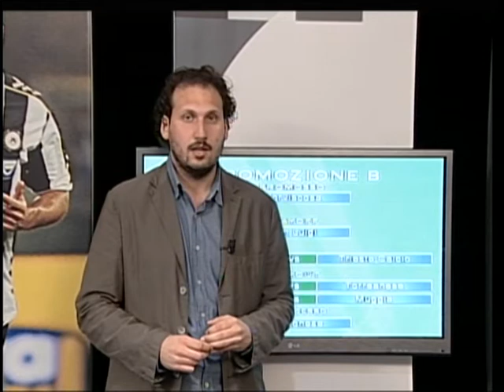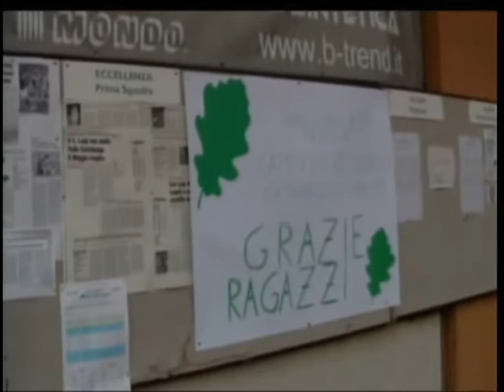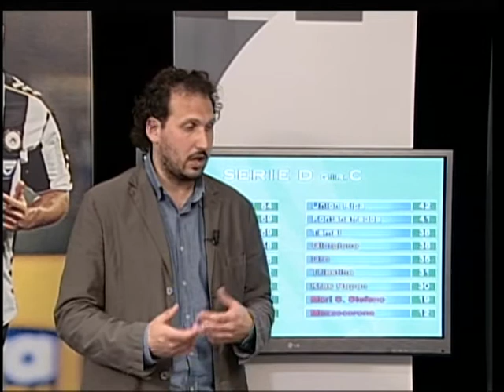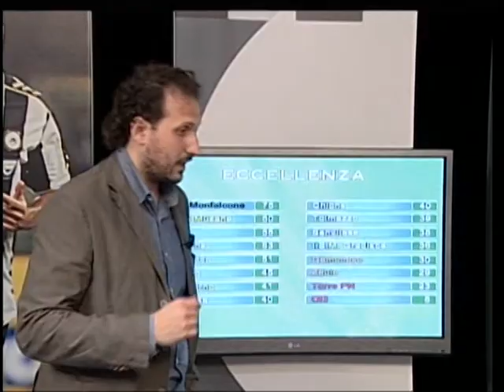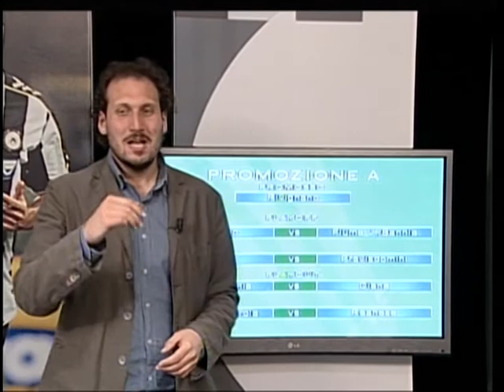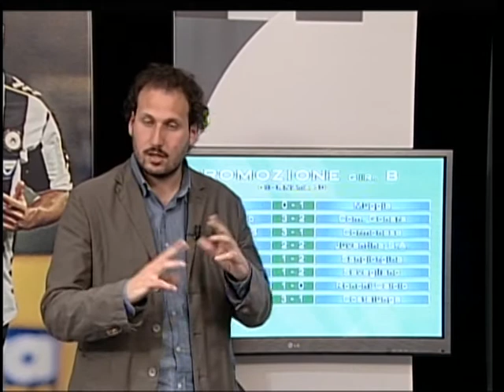3 maggio ATC